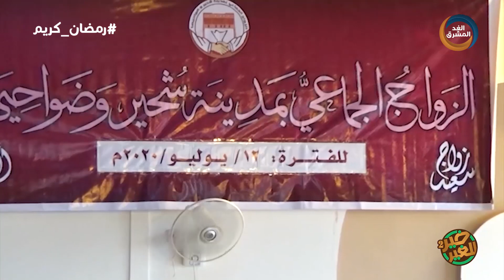خير للغير | مشروع الزواج الجماعي السابع بمديرية شحير..تاريخ من الإنجازات.. الحلقة الكاملة (31 مارس)